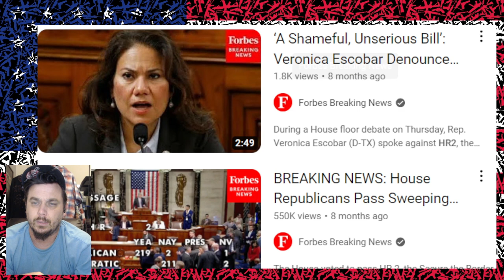AMERICA AT WAR CONFIRMATION? They're trying to hide it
Why are they trying to hide their war? It's beyond obvious, they can't keep up the lies anymore.